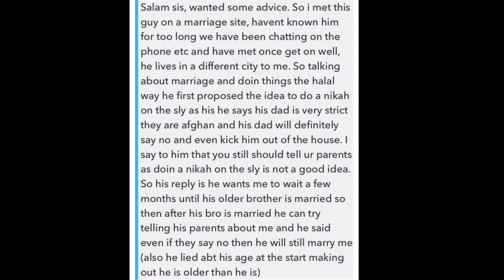Q&A: nikkah on the sly behind parents back